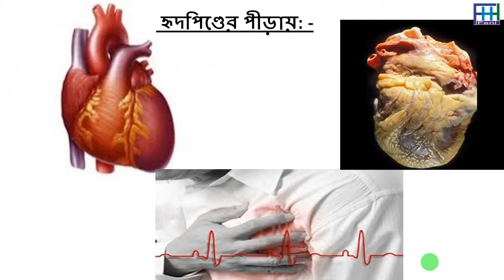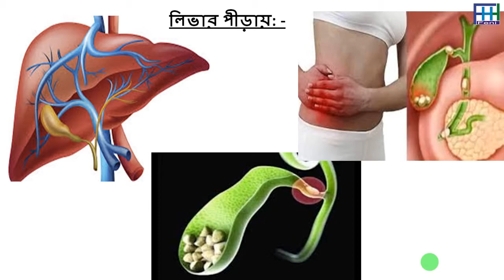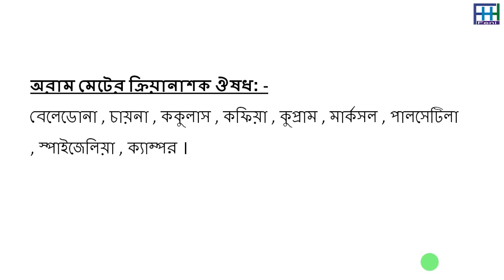Aurum Met - অরাম মেট - পাট - ০৩। Dr. Muhi Uddin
আসসালামু আলাইকুম। প্রিয় শিক্ষার্থী ও চিকিৎসক বন্ধু। যাহারা আমার এই ভিডিও দেখছেন সবাইকে জানাই আন্তরিক অভিনন্দন। ভিডিওটি দেখার পরে লাইক, শেয়ার, কমেন্ট করতে ভুলবেন না। কারন আপনাদের লাইক, শেয়ার আমাদের নতুন করে কাজ করতে আগ্রহী করে তোলে। নিজে জানুন শিখুন এবং অন্যকে জানতে এবং শিখতে সাহায্য করুন। ধন্যবাদ।

এই ভিডিওটি শুধুমাত্র হোমিওপ্যাথিক মেডিকেল কলেজের চতুর্থ বর্ষের শিক্ষার্থীদের শিখার জন্য করা হয়েছে। রেজিস্ট্রেশন কৃত চিকিৎসক ছাড়া অন্য কেহ এই ভিডিও দেখে একটি লক্ষণের উপর ভিত্তি করে কোন ওষুধ প্রয়োগ করবেন না।

Forazi Homoeo Hall - Feni.
Dr. Mohi Uddin.
Lecturer, Medicine- Feni Homeopathic Medical College and Hospital.
Mobile @ WhatsApp – 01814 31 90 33